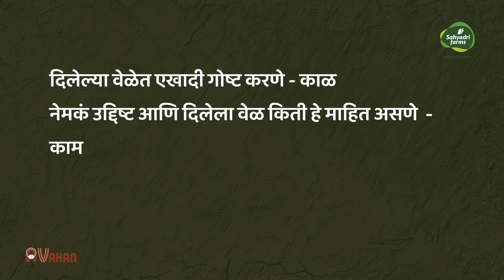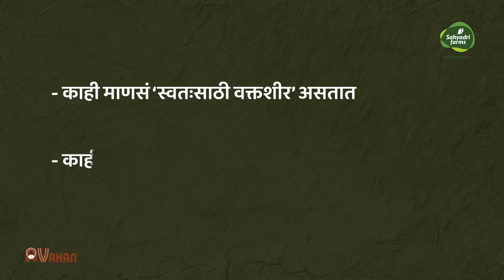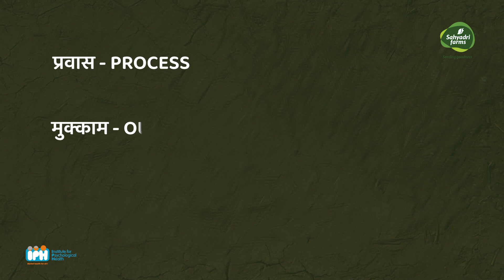कर्ता शेतकरी ।भाग २८। वेळेचं नियोजन ।सह्याद्री फार्म्स ।IPH । ABP माझा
वेळ हे आपल्या हातातील एक महत्वाचे साधन (resource) आहे. वेळ सगळ्यांना सारखाच मिळतो, एकदा गेला की परत मिळवता येत नाही, एकमेकांचा वापरता येत नाही! त्यामुळे हाती असलेला वेळ, आपल्या दैनंदिन कामांसाठी आणि आपल्या ध्येय- उद्दिष्टांसाठी सुयोग्य पद्धतीने वापरणे अतिशय महत्वाचे! कधी आपलं वेळेचं गणित चुकतं किंवा कधी आपण चालढकल करत राहतो. आणि मग त्या कामाची वेळ हुकते! वेळ योग्य रीतीने वापरणं, त्याचं नियोजन (प्लॅनिंग) करणं हे कौशल्य आपण शिकू या.

सह्याद्री फार्म्स प्रस्तुत, आवाहन / आय. पी. एच. निर्मित ‘कर्ता शेतकरीच्या’ या भागात राजकुमार तांगडे आणि डॉ.आनंद नाडकर्णी यांच्या संवादातून.